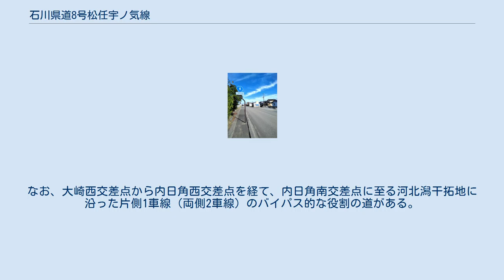石川県道8号松任宇ノ気線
石川県道8号松任宇ノ気線（いしかわけんどう8ごう まっとううのけせん）は、石川県白山市木津町とかほく市宇野気を結ぶ県道（主要地方道）である。
 起点の白山市木津交差点より北に進み、大型ショッピングモールなどが立ち並ぶ国道8号と接続、国道8号と重複して北上し、乾東交差点に至る。
同交差点で国道8号から折れて離れ、金沢外環状道路海側幹線に入る。
JR北陸本線下をくぐり、北陸自動車道下をくぐる。
金沢市専光寺町で、同市金石地区を経る現道と、金沢外環状道路海側幹線に沿って同市寺中交差点へ至る新道に分かれる。
現道は海浜公園前交差点までの約500mほど片側1車線となるが、再び片側2車線に戻り、同市西警察署前交差点に至る。
一方、新道は引き続き2車線で、同市寺中交差点で西に折れ、石川県道17号金沢港線（通称・金石街道）と重複し、西警察署前交差点で現道と交差する。
西警察署前交差点からは、概ね北東方向に進み、金沢港を通り、北間町交差点で西に折れる。
その後、内灘湊大橋で大野川をわたり、河北郡内灘町に入る。
同町旭ヶ丘交差点で再び北東方向に折れ、北陸鉄道浅野川線に突き当たる。
クランク状に折れながら向粟ヶ崎踏切で浅野川線を渡った後、清湖大橋の下をくぐり、内灘橋で河北潟放水路を渡る。
そのまま内灘砂丘東下を北東方向に進み、かほく市に入る。
同市大崎西交差点から同市大崎、内日角地区内を通り、内日角交差点で国道159号と交わる。
50mほど東へ国道159号と重複した後、内日角南交差点から、再び北東に向きを取り、宇ノ気大橋でJR七尾線を渡り、終点の七窪東交差点に至る。
 白山市内、内灘町地内は、片側1車線（両側2車線）であるが、金沢市福増町から畝田交差点（先述の新道）は、金沢外環状道路海側幹線の側道として、片側2車線（中央部に国道305号・金沢外環状道路海側幹線本線の用地がある）で整備されている。
また、現道の金沢市海浜公園口交差点から北間町交差点、および内灘湊大橋は、臨港道路として片側2車線（ほとんどの区間で中央分離帯あり）で整備されている。
反面、かほく市大崎西交差点から内日角交差点までは、片側1車線（両側2車線）ではあるが、幅が狭くカーブが多い。
なお、大崎西交差点から内日角西交差点を経て、内日角南交差点に至る河北潟干拓地に沿った片側1車線（両側2車線）のバイパス的な役割の道がある。